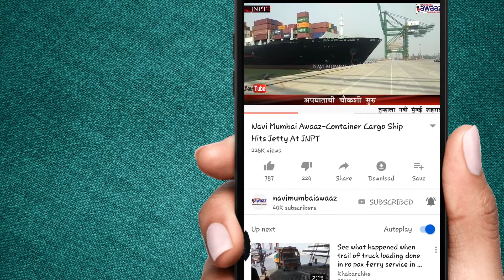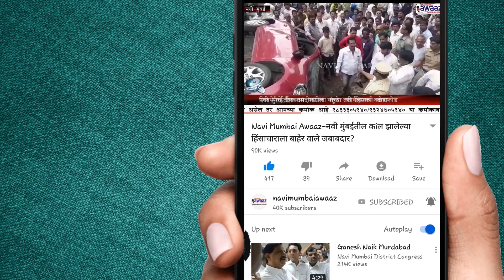Navi Mumbai Awaaz - युवक कॉंग्रेस के माध्यम से निवडणूक प्रचार पूर्व नियोजन बैठक ।